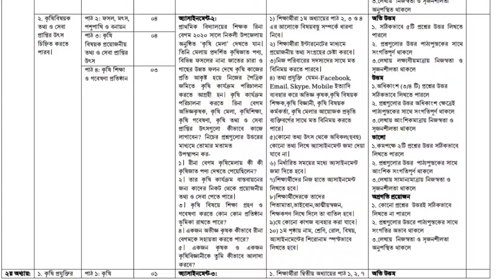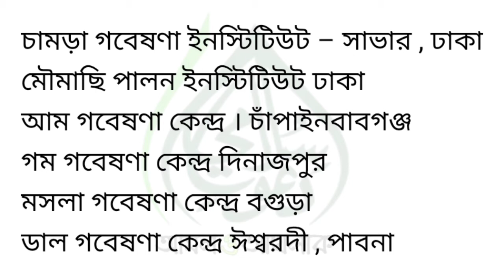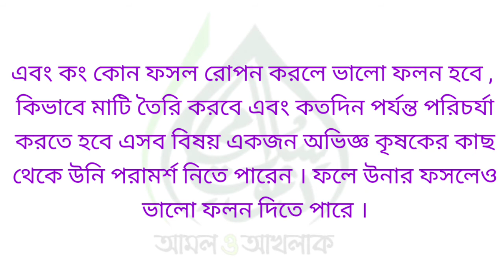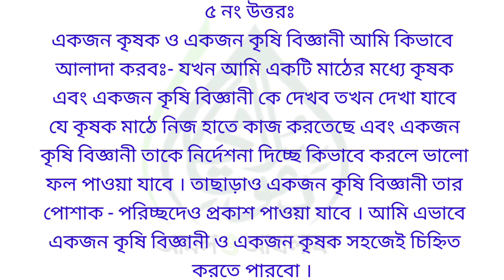dakhil class 6 agriculture assignment 2021 || দাখিল ষষ্ঠ শ্রেণির কৃষি শিক্ষা এসাইনমেন্ট ২ (২০২১)